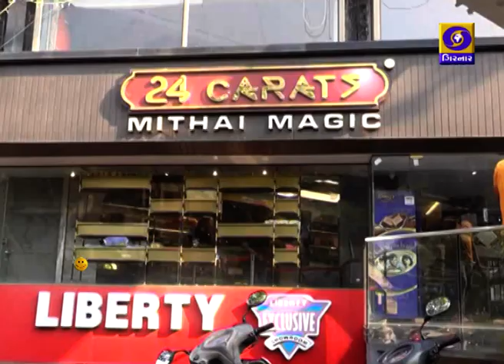સુરતની મોંઘી અને સ્વાદિષ્ટ :ગોલ્ડ ઘારી |Special Gold Surati Ghari | Good News Gujrat | EP-111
જોઈને જ મોઢામાં પાણી આવી ગયું ને!
આ છે અમારા સુરતની વિશ્વભરમાં વખણાતી ઘારી...
ચંદી પડવો આવે એટલે સુરતી ઘારી પહેલી યાદ આવે..
અમે સુરતીલાલાઓ દર વર્ષે વિવિધ પ્રકારની ઘારી અને ભુસાની મોજથી ઉજાણી કરીએ..
ઘારીનો ઇતિહાસ જોઈએ તો 1857 જ્યારે તાત્યાટોપે સુરત આવ્યા ત્યારે દેવશંકર ઘારીવાળાએ તેમને પહેલીવાર ઘારી ખવડાવી.ત્યારથી આ ટ્રેન્ડ ચાલતો આવ્યો છે..ગળ્યાની સાથે કઈક તીખું હોય તો ઓર મજા આવે એટલે સાથે ભુસું ખવાય છે..
પિસ્તા,અખરોટ,ચોકલેટ જેવી જુદી ફ્લેવર અને વિવિધતા વાળી
400 રૂપિયા થી 1000 હજાર રૂપિયા કિલો સુધી ઘારી તો અમે વર્ષોથી વેંચીએ છીએ પણ હવે આ બધાને ટક્કર મારે તેવી સોનાના ભાવની ગોલ્ડ ઘારી લઈને આવ્યા છીએ..જેનો ભાવ 9000 રૂપિયે કિલો છે.
સોનાના વરખવાળી આ ઘારી સુરતના પારલે પોઇન્ટ વિસ્તારના મીઠાઈ વિક્રેતાએ તૈયાર કરી છે..ઓર્ડર મળ્યા ના માત્ર ત્રણ કલાકમાં જ ગ્રાહકને તાજી ગોલ્ડ ઘારી મળી જાય છે.. જેના ભાવ સામાન્ય માણસ ને પોષાય તેમ નથી પરંતુ મોટા ઉદ્યોગકારો અને વિદેશના ઘારી પ્રેમીઓ અત્યારથી જ સોનાની ઘારી ખાવા રાહ જોઈ રહ્યા છે...